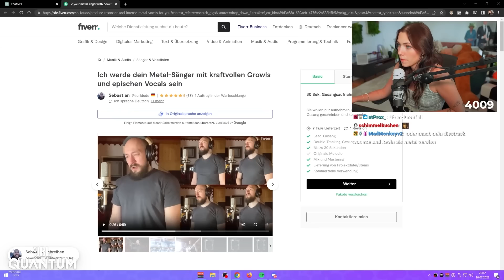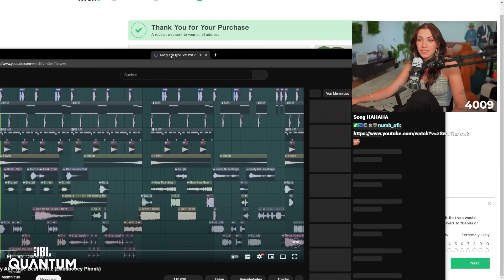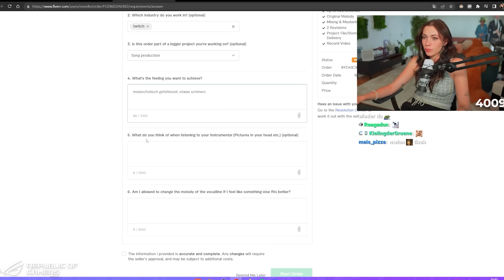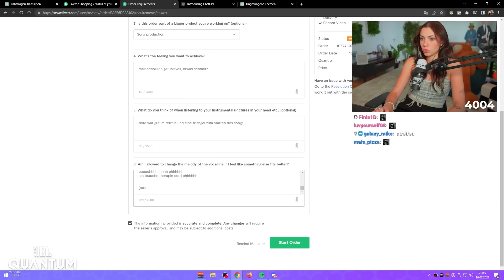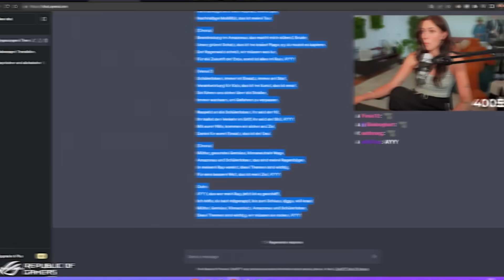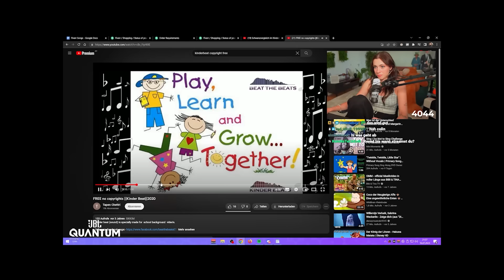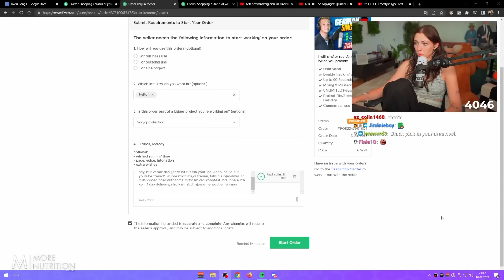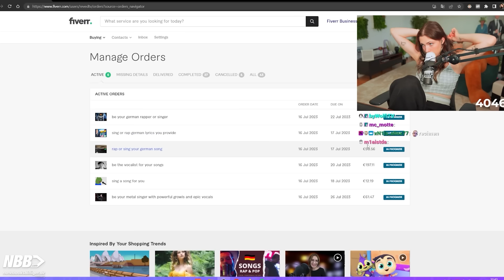Ich habe komische Songs auf Fiverr gekauft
Ich habe für unglaublich viel Geld Songs auf Fiverr gekauft... Schaut bis zum Schluss, um zu sehen wie teuer es wurde! Viel Spaß mit dem Video! :)